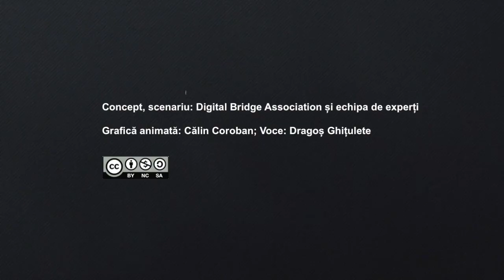Rulo (ep. 1): Olimpiada nedreaptă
Concept, scenariu: Digital Bridge Association și echipa de experți.
Grafică animată: Călin Coroban;  Voce: Dragoș Ghițulete.